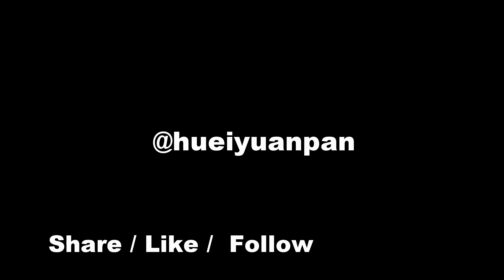BK Hang // Huei-Yuan Pan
Bret's been a long time teacher, mentor, friend and colleague, and I've taught alongside  him for almost 10 years now. Even still, I'm always watching and learning from the master as he works! Short fun video to kickoff 2017 and capture our time together.

LATEST PROJECT
Marching Percussion Playbook

LIVE video lessons on Periscope and Facebook

MY GEAR
Camera Mount
Micro SD Card
External Hard Drive
Portable Charger
Extra Batteries
Handheld Gimbal
2nd Camera

CLICK.FOLLOW.CONNECT

Mailing address:
Huei-Yuan Pan
10573 West Pico Blvd #358